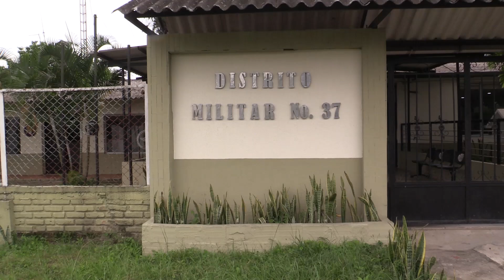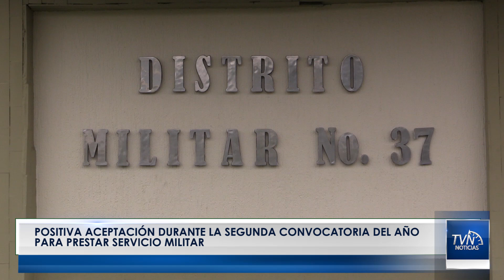Positiva aceptación durante la segunda convocatoria del año para prestar servicio militar